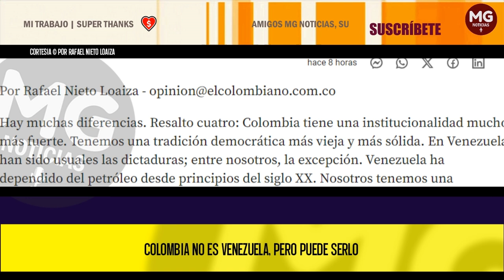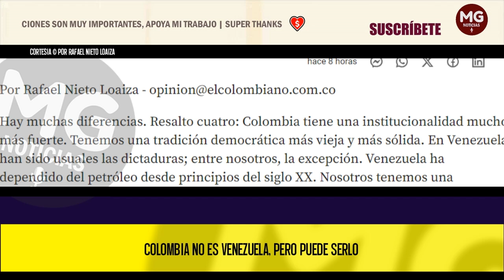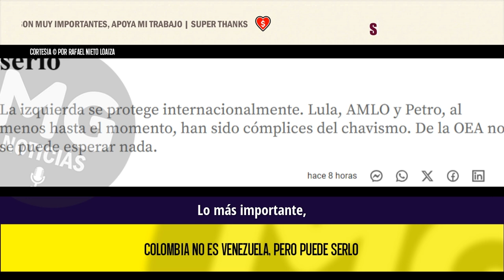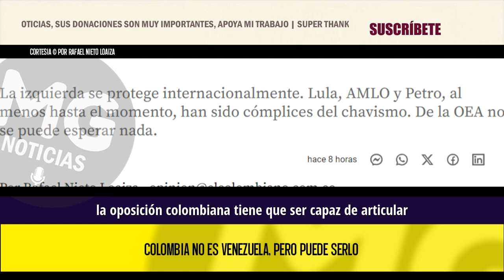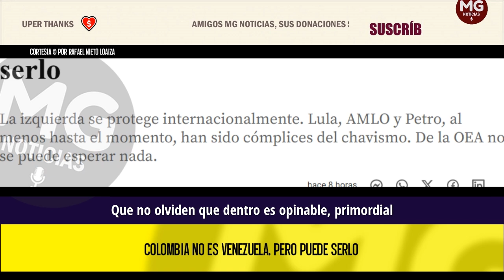COLOMBIA NO ES VENEZUELA, PERO PUEDE SERLO 🎯 Por Rafael Nieto Loaiza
La izquierda se protege internacionalmente. Lula, AMLO y Petro, al menos hasta el momento, han sido cómplices del chavismo. De la OEA no se puede esperar nada.